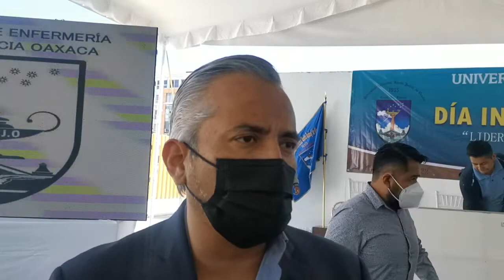Entrevista con el Rector de la Uabjo, Cristian Carreño López